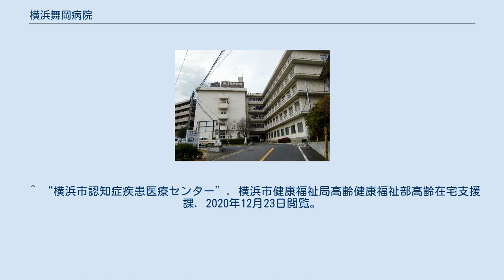横浜舞岡病院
横浜舞岡病院（よこはままいおかびょういん、英語: Yokohama Maioka Hospital）は、横浜市戸塚区舞岡町にある精神科病院。
正式名称は医療法人積愛会横浜舞岡病院である。
開放病棟、閉鎖病棟、デイケア設備を有し、精神科病院として病床数は大規模である。
 1956年（昭和31年）に設立を認可された医療法人積愛会が1957年（昭和32年）4月8日に神奈川県立芹香病院勤務の事務職員が所有する土地を利用して開設した。
設立当初の許可病床数は50床であったが、15年で5度の増築を繰り返して1971年（昭和46年）には許可病床数378床となった。
その後15年ほどは増築が行われなかったが、1989年（平成元年）に最後の増築を行い504床に、さらに2度の改築を行って2011年（平成23年）には600床の大規模病院となった。
 高齢者福祉にも力を入れており、1995年（平成7年）に老人性痴呆疾患療養病棟を開設。
2008年（平成20年）には介護老人保健施設「千の星・よこはま」（入所定員120名）を開設、その6年後の2014年（平成26年）横浜市認知症疾患医療センターの指定を受けた。
 ^ “施設概要”. 横浜舞岡病院. 医療法人積愛会. 2020年1月23日閲覧。
 ^ “病院の沿革”. 横浜舞岡病院. 医療法人積愛会. 2020年1月23日閲覧。
 ^ a b c d e f “かながわ医療情報検索サービス”. 神奈川県. 2020年12月23日閲覧。
 ^ “横浜市認知症疾患医療センター”. 横浜市健康福祉局高齢健康福祉部高齢在宅支援課. 2020年12月23日閲覧。
 ^ a b “交通アクセス”. 横浜舞岡病院. 2020年12月23日閲覧。